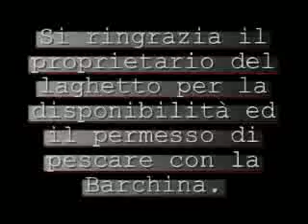The Radio controlled boat 3 (The first trout)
La Barchina 3 (La prima trota)
La primo salmonide mai pescato con una barca radiocomandata.
The first trout ever fished by a radio controlled boat.